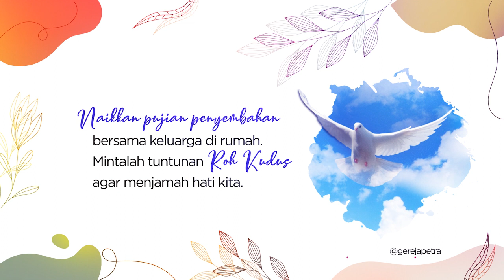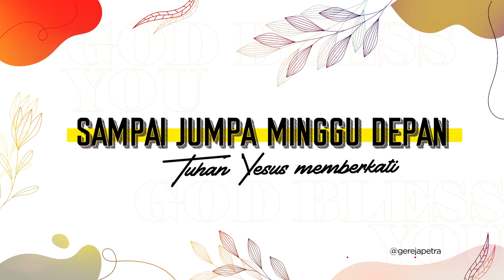PA Online (rekaman 22 Februari 2008)